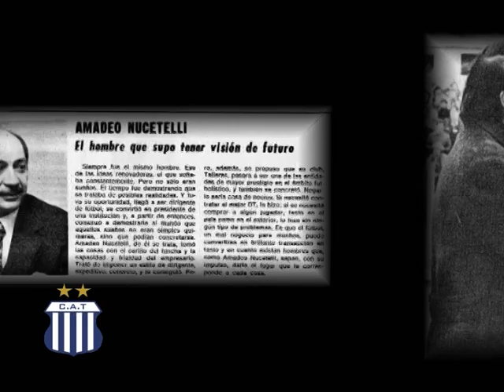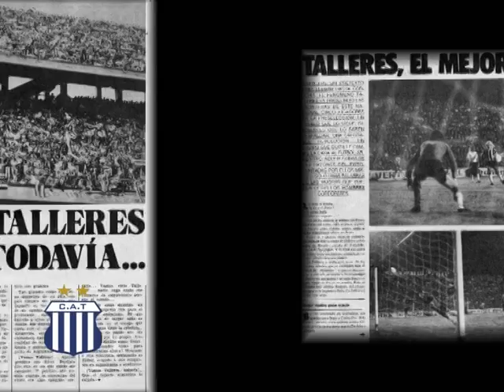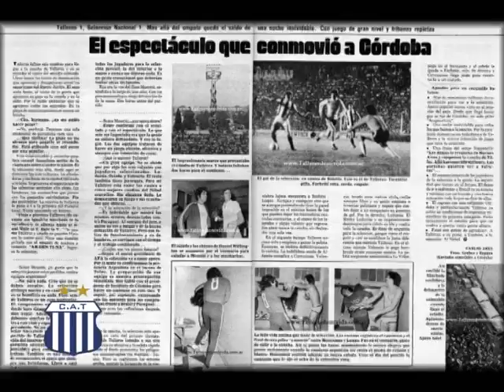98 Años - Club Atlético Talleres.avi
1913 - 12 de Octubre - 2011